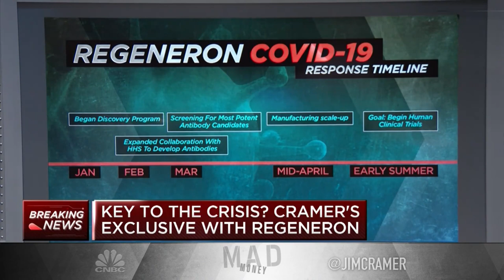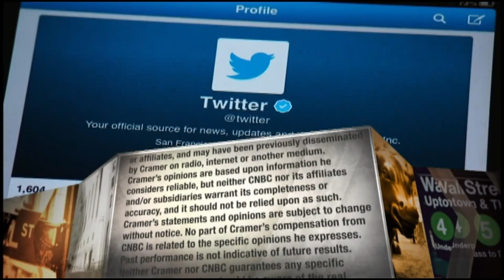Regeneron science chief to begin testing coronavirus antibody treatment this summer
Jim Cramer chats with Regeneron Chief Scientific Officer George Yancopoulos after the drugmaker made faster-than-expected progress on developing a potential coronavirus vaccine.

Biotech giant Regeneron said it aims to have doses of a potential drug for COVID-19 ready to start human clinical trials by early summer.

The approach involves creating antibodies to the virus that could be used to treat the disease and to prevent it, Regeneron said in a statement Tuesday.

The company had previously said it aimed to have hundreds of thousands of doses ready for human testing in late summer, so the new goal is a significant acceleration. Regeneron said it plans to start large-scale manufacturing by the middle of next month and still plans to ramp up to hundreds of thousands of preventive doses a month by the end of summer.

“There are always so many moving parts, but … we’re hitting our best numbers, our best timelines, and things are going really well,” Dr. George Yancopoulos, Regeneron’s co-founder, president and chief scientific officer, said in a telephone interview Monday night.

CNBC TV